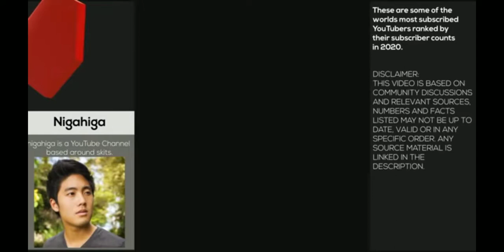reacting to the most sub channel not my vid xxx